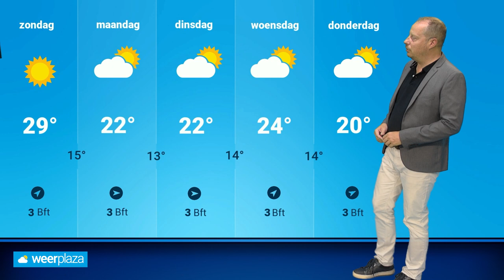Weerbericht: zomers weekend op komst?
Meteoroloog Alfred Snoek heeft alle details voor dit weekend.